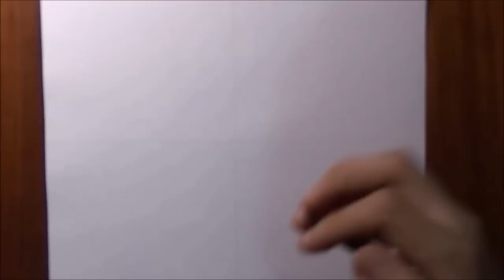Como dibujar a VEGETTO S Saiyan Blue Dragon Ball Super capitulo 66. how to draw VEGITO ssj blue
Llega el guerrero mas poderoso con un dibujo sensacional!